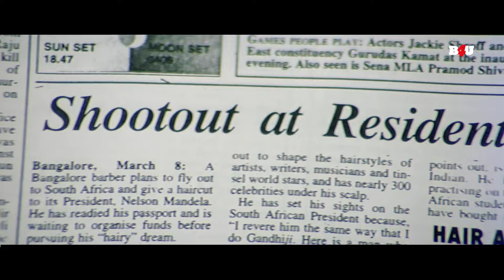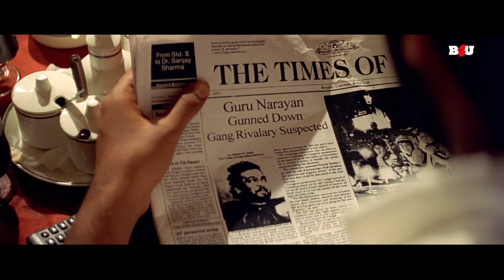साले तू जनता नहीं है क्या कौन है भीकू म्हात्रे | Movie Name : Satya (1998) | Action Movie Scene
फिल्म का नाम: सत्या (1998)
कलाकार:उर्मिला मातोंडकर, जे. डी. चक्रवर्ती,मनोज बाजपेयी,परेश रावल,आदित्य श्रीवास्तव,सौरभ शुक्ला
निर्देशक: राम गोपाल वर्मा
निर्माता: राम गोपाल वर्मा

Movie Name : Satya (1998)
Cast : Urmila Matondkar,J. D. Chakravarthy,Manoj Bajpayee,Paresh Rawal,Aditya Srivastava,Saurabh Shukla
Director : Ram Gopal Varma

सत्या (1998) :-
दुर्गा का भाई एक गैंगवार में मारा जाता है, जिससे वह एक मिशन के साथ बदला लेने वाले व्यक्ति में बदल जाता है। अब, उसकी पूर्व-गर्लफ्रेंड का सिपाही पति उसे पाने के लिए बाहर है। अंत में, असली अपराधी को पकड़ने के लिए दोनों ने मिलकर काम किया।

Satya (1998) :-
Durga's brother is killed in a gang war, turning him into a revenge-seeking man with a mission. Now, his ex-girlfriends cop husband is out to get him. Finally, the two team up to nab the real culprit.